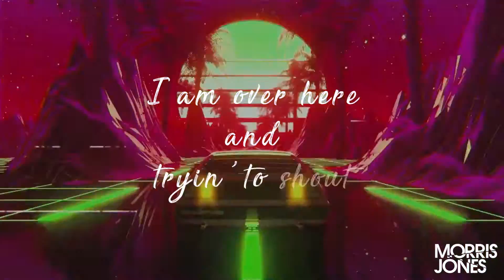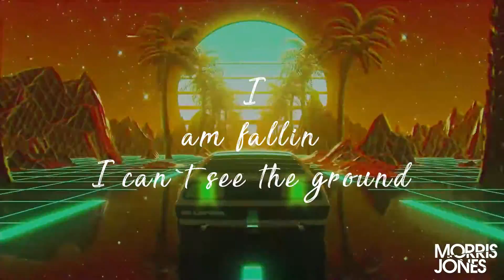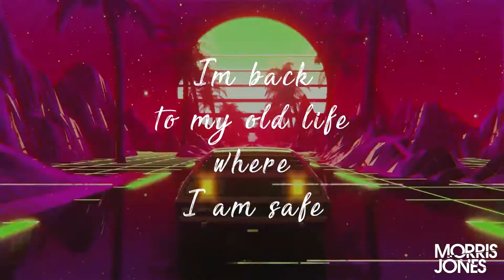Morris Jones | Breaking Free (feat. Sherita)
Stream and download this song: https://

Morris Jones: a music project by german producer Peter Kunz, teamed up with "Sherita" for this song. After crafting away in the studio for a couple of month, he brings you back to a time where shoulder pads, leg warmers and mullets were still in fashion. Inspired by acts like A-ha, Frankie goes to Hollywood, and movies like Back To The Future, The Never Ending Story etc Morris Jones is ready to deliver you a unique soundset of nostalgic 80ies vibes. The second single "Breaking Free" is a catchy example of what excitement is to come with the following album "Out & About" in the near future. Hope you dig the vibes!

LYRICS
V1:
Come free me
im beggin you to get me out
Can`t u see me
i am over here and tryin' to shout
PRECH:
Im trapped in places prisoner in my home
I can't see their faces anymore
hopeless cause there is no end in sight
darkness closin' in loosing my light
CHORUS:
Im triing to break free i need you to see
I can't bare this madness all around
Strugglin to unwind everyone is blind
I am fallin i can`t see the ground
V2:
Im dreaming
im in a world thats full of love
im feeling
blessed with guidiance from above
PRECH:
Im back to my old life where i am safe
floating on a cloud and not afraid
back to my old self that's strong and brave
no more pain no fear no loneliness
CHORUS:
Where I am breakin free not under lock and key
I am finally who i used to be
dancing through the night just me myself and I
surrounded by this joyous melody